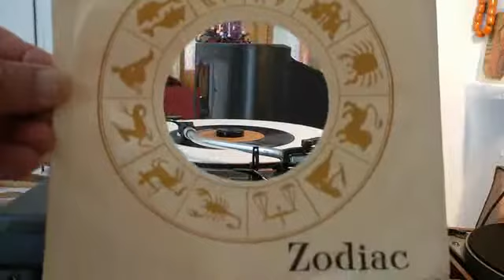Ο ΑΛΗΤΗΣ ΜΙΧΑΛΗΣ ΒΙΟΛΑΡΗΣ